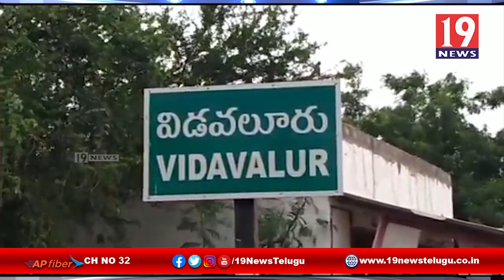శ్రీ సింధూరామాంజనేయ స్వామివారికి ప్రత్యేక పూజలు నిర్వహించిన ఆలయ అధికారులు -నెల్లూరు జిల్లా